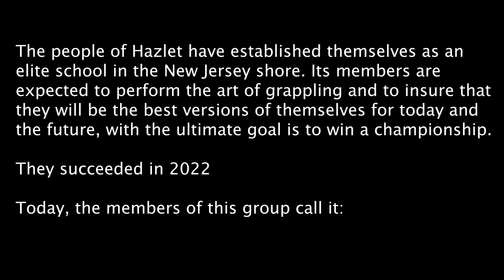Raritan Wrestling Promotion 2023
Thank you wrestlers...

File name:
CLIP_IT_20_ANTGIN_WRESTLING_PROMO_2.0

Anthony Gin
CLIP IT production
Rocket News Production